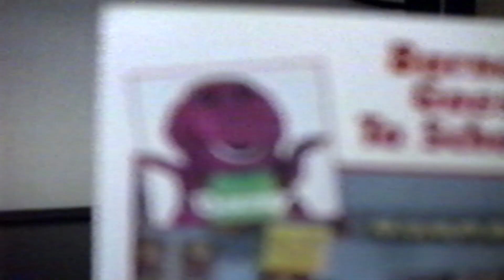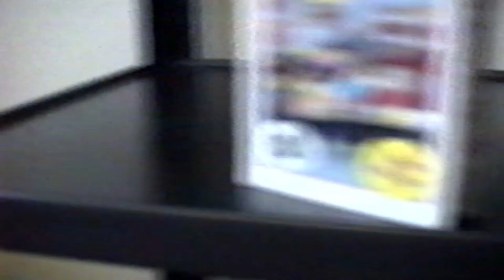Luke, Zachary, Dick and Marge, when Zachary was born